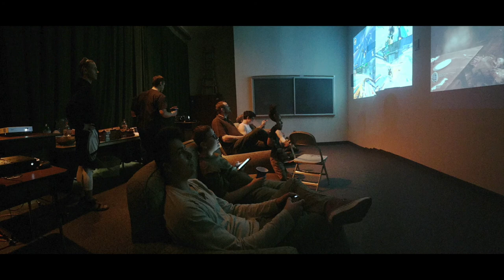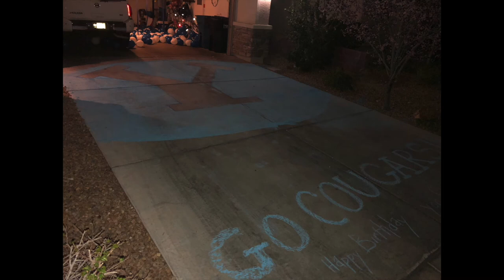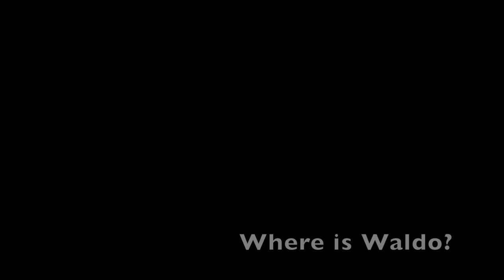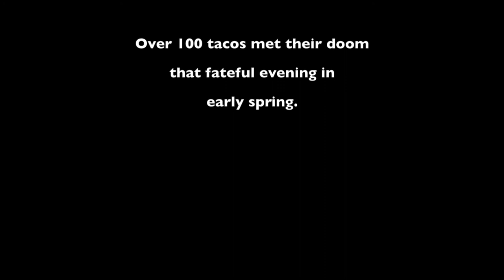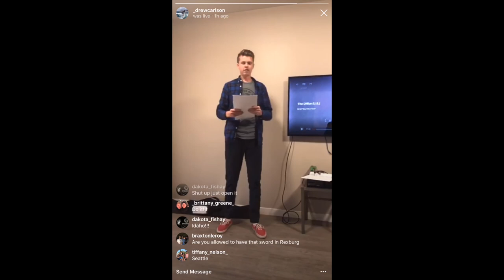2018 Young Men Year End